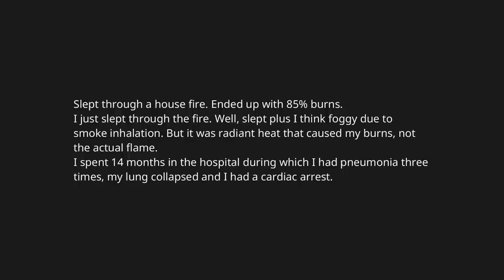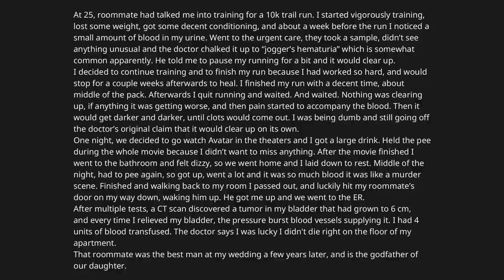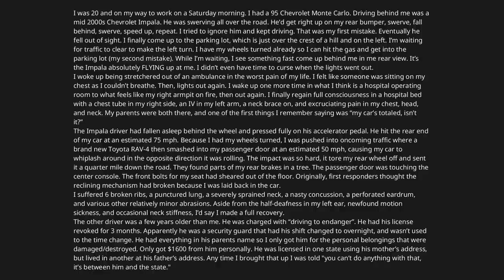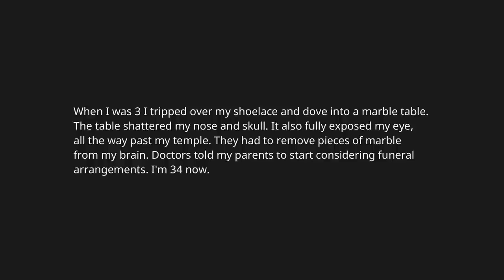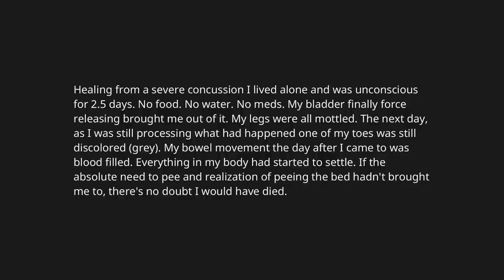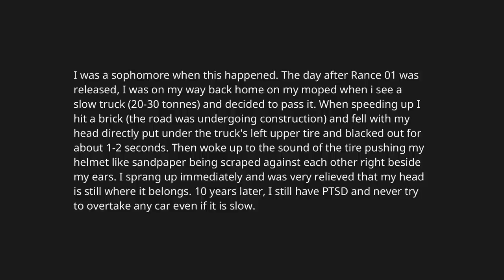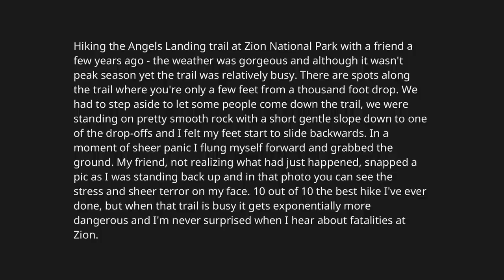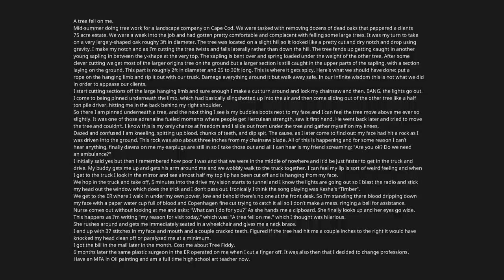Reddit stories: People who almost died (r/AskReddit)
Redditors who almost died, what happened? (r/AskReddit) [Stories of Reddit]

AskReddit: "r/AskReddit is the place to ask and answer thought-provoking questions."